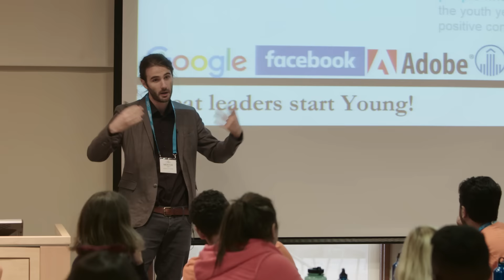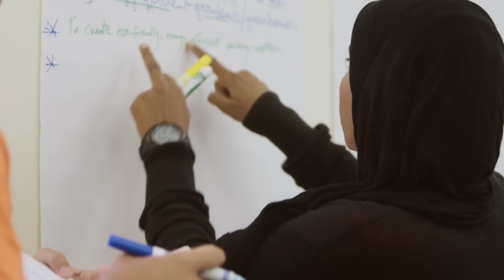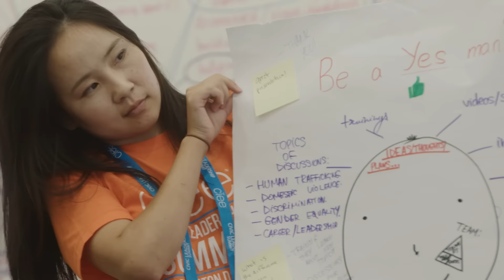CIEE Civic Leadership Summit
At the CIEE Civic Leadership Summit, participants discover what it means to be a changemaker. They explore new perspectives, engage in dynamic discussions and activities surrounding the idea of culture, and reflect on their own strengths and personal experiences—all with the goal of helping them gain a better understanding of themselves and the U.S. that they can take back to their home countries.